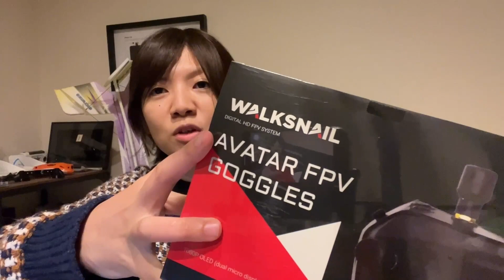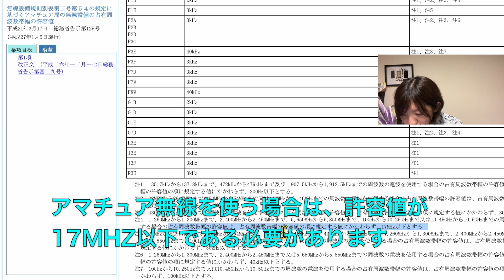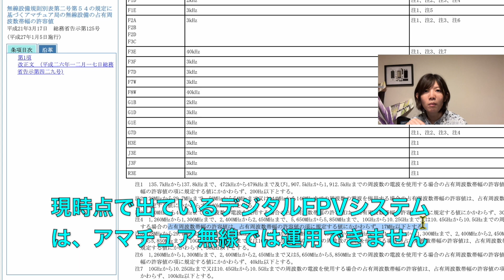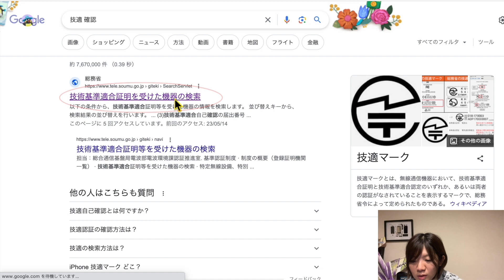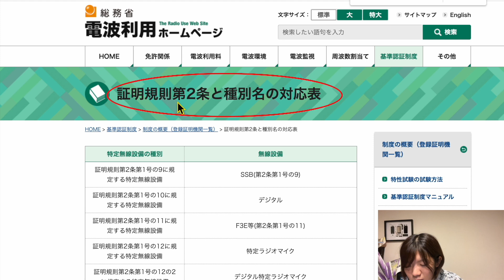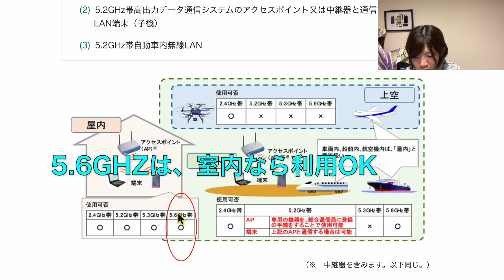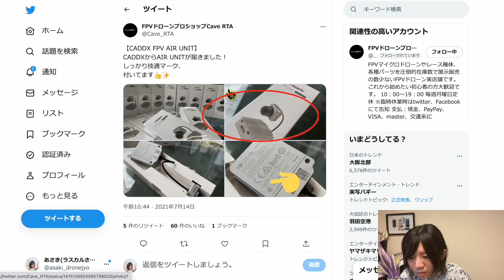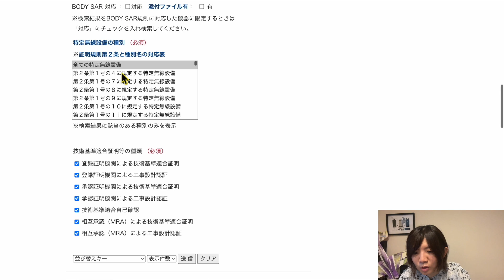【FPV/お勉強】デジタルFPVシステム、アマチュア無線の免許じゃ飛ばせないの？どうすれば飛ばせるの？？？？【DRONE/日本の法律】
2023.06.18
今回の動画は、謎に包まれたデジタルFPVシステムについて、使うためにはどうすればいいのかや、使うための条件を解説していきます！！

頑張って情報を集めたので、お役に立てると嬉しいです(ᐡ ̳ᴗ ᴗ)

00:00 イントロ
00:42 Walksnail avatar HD pro kit開封の儀
02:06 2023/6/18時点でWalksnailのデジタルFPVシステムが日本で使えない理由
04:22 まずは、VTXの周波数帯をチェックすること
05:43 アマチュア無線で運用できるデジタルfpvシステムが(現時点で)ない理由
08:15 Walksnail Avatarの技適の詳細をチェックすること
10:12 walksnail avatarを飛ばせる場所や条件
11:21 まとめ
11:50 おまけ〜業務用VTXの「無線設備の種別」を確認してみよう〜

★勝手にSpecial thanks!!!★
この動画を作るにあたり、ネット等で情報収集の際に勝手にお世話になった方々!!
本当に感謝!